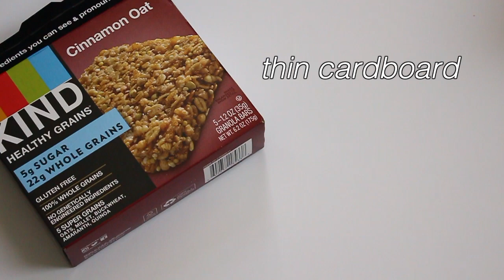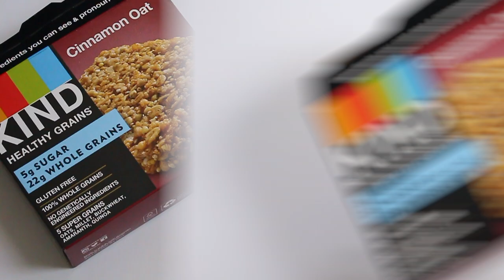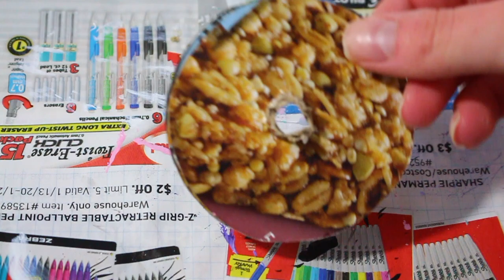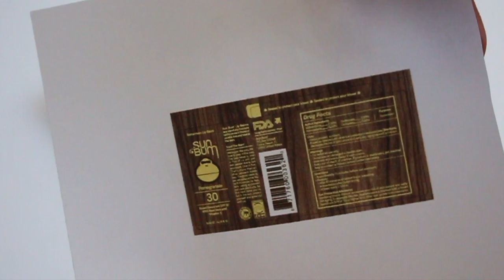DIY TRENDY AG IDEAS! (diys you NEED to try when you're bored)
Hey guys!! Today I'm going to show you guys four trendy diys for your American girl doll!! Im going to make a pair of doc Martens, lip balm, vinyl records, and a no sew headband! These are great to do when you're bored at home (which we all are now), or if you just want to be creative and make some pieces for your doll! Love you guys!!!

→ send me mail! (if you want!) ✰
ag4liife
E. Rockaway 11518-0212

 ✰ 17

 ✰  iMovie

 ✰ i use picmonkey, vsco, and phonto!